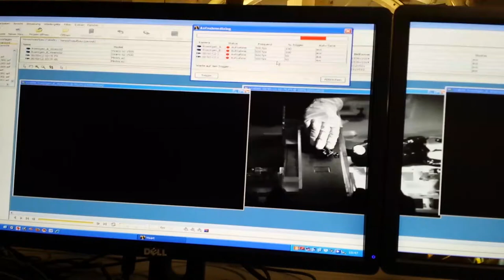Top view of Jabba the salamander walking